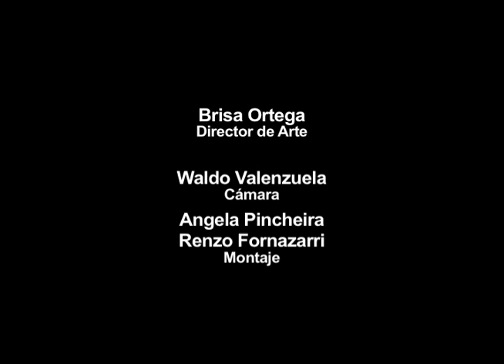Trabajo para un Hermano, Spot Final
Spot Final Técnico Audiovisual Duoc San Carlos de Apoquindo 3er Semestre.